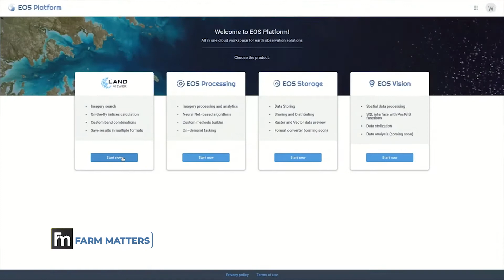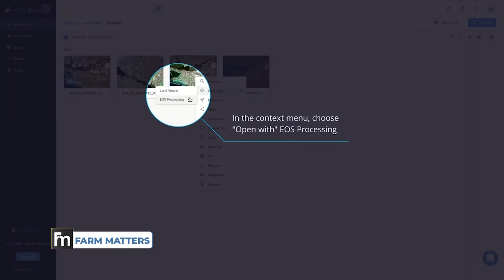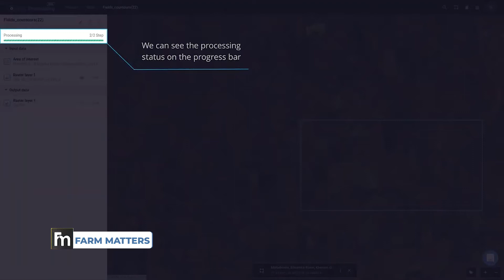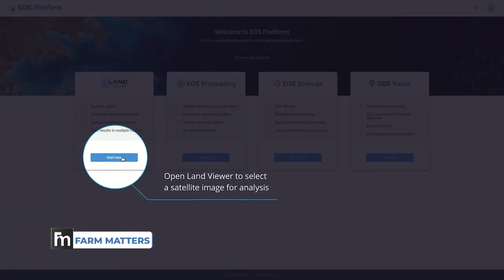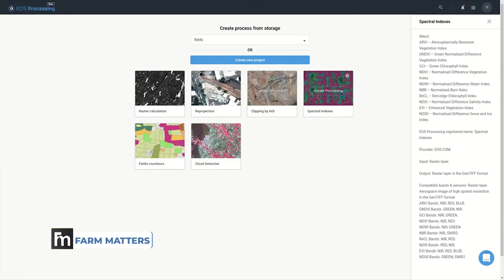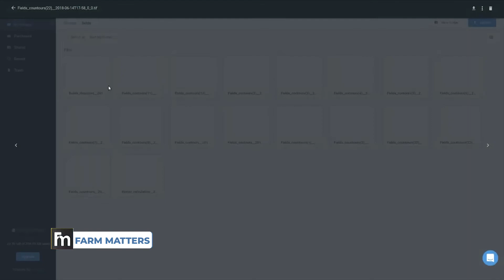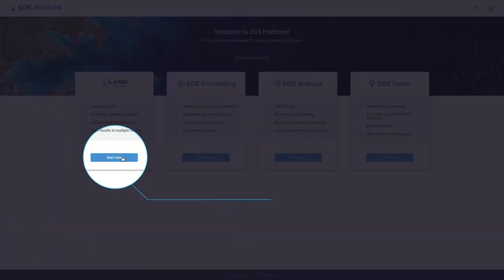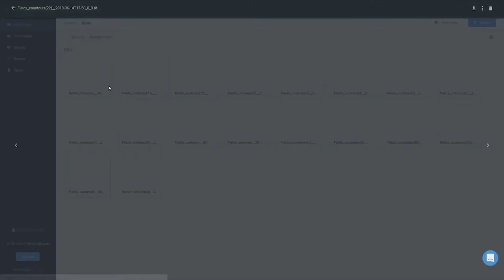MODERN FARMING TIPS